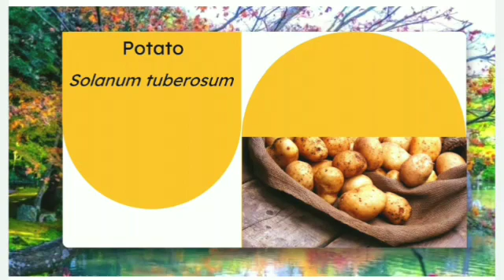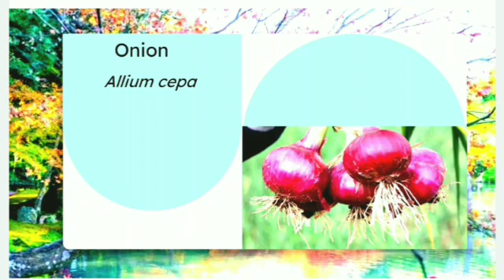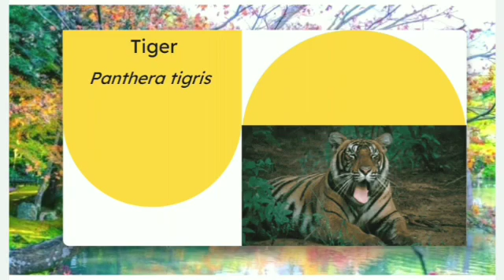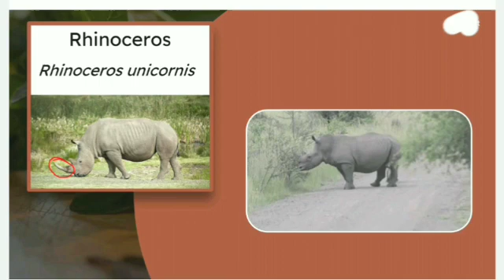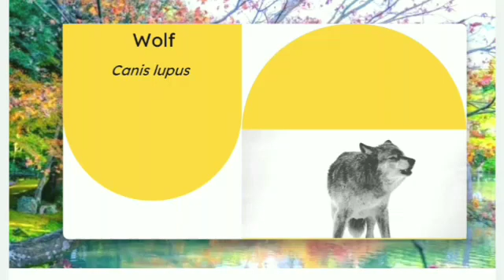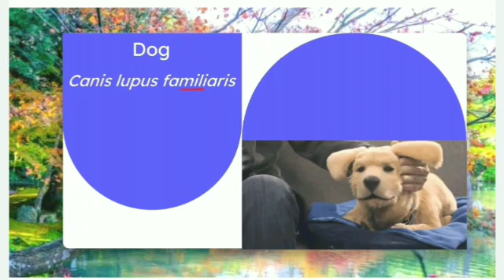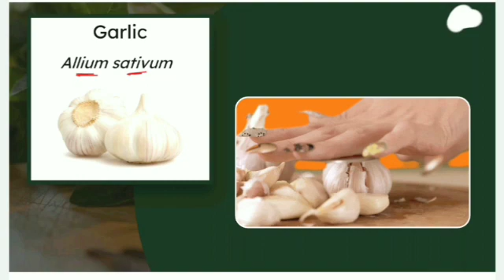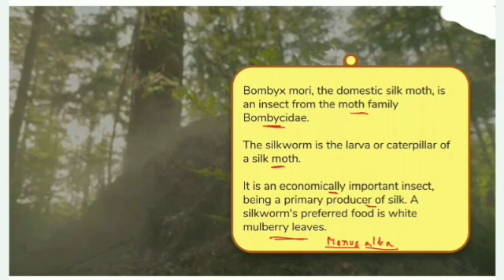Part 3 Learn important binomial nomenclature/ scientific name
Binomial nomenclature
Learn the important scientific name
part 3